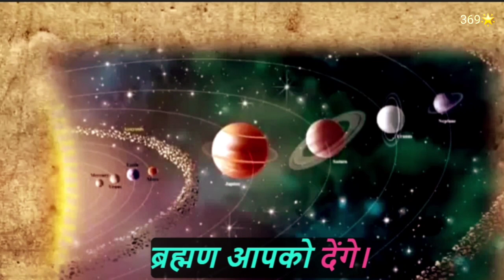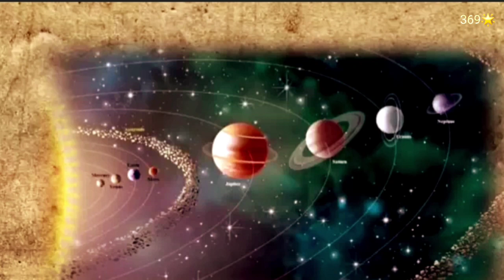ब्रह्मांड के 25 रहस्य और शक्तियां जो सिर्फ 1% लोग ही जानते हैं ।। | 369